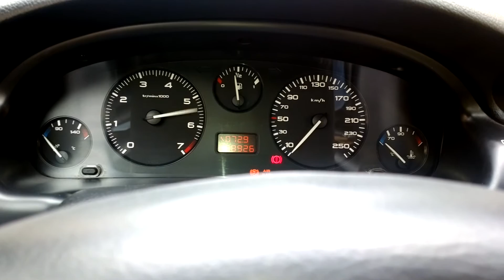My Peugeot 406 V6 (ES9J4S) acceleration.